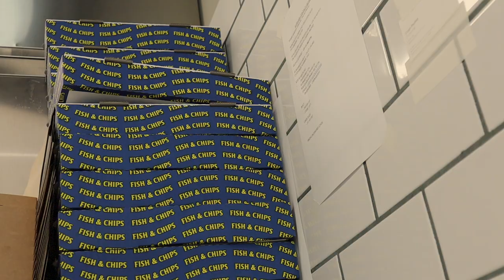Chef Justin makes fish and chips in Lisbon | People of Lisbon | Episode 029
Justin makes fish and chips in Lisbon | People of Lisbon | Episode 029

Assistant + Photography - Rita Ansone
Subtitles - Miguel Antunes